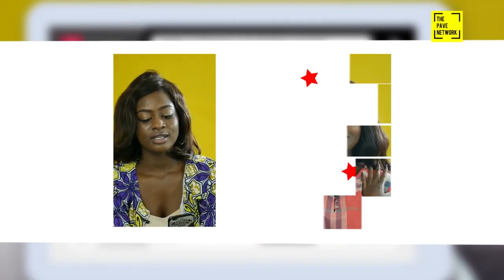50QUESTIONS WITH JAMES KWAYISI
VOICEOVER ARTISTE. SCREEN ACTOR. PRODUCER, JAMES KWAYISI IS ON A MISSION - BUT HE TOOK TIME OFF TO ANSWER YOUR QUESTIONS.

THIS IS  @THEPAVENETWORK  ORIGINAL